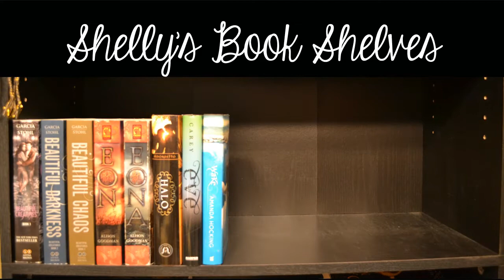FridayReads ~ 11/29/13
FridayReads time again and I'm testing out my new little channel intro!